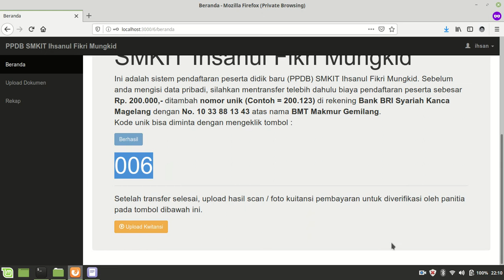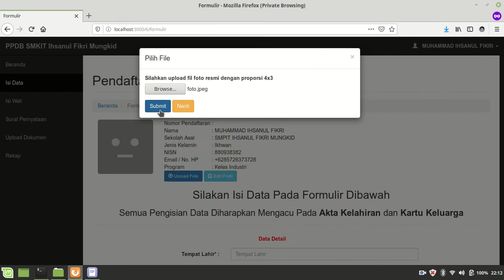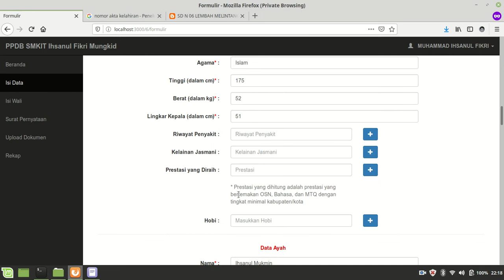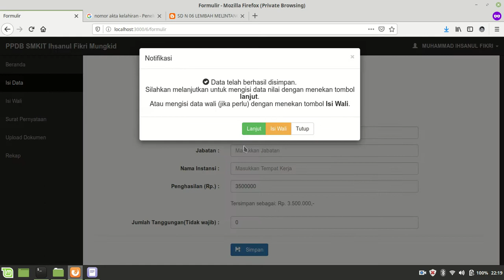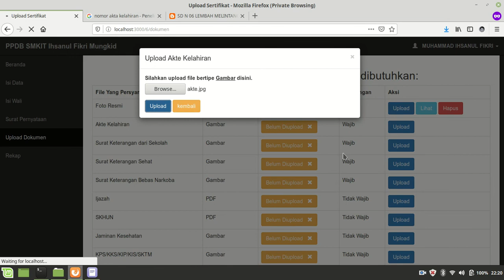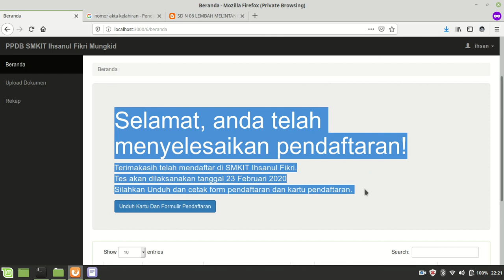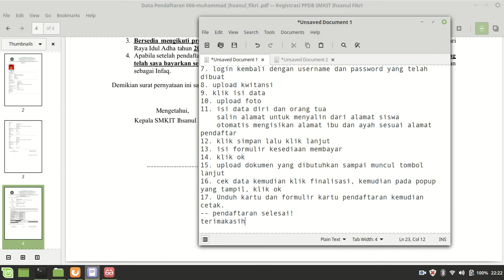Tutorial ppdb SMKIT Ihsanul Fikri Mungkid Tahun 2020/2021